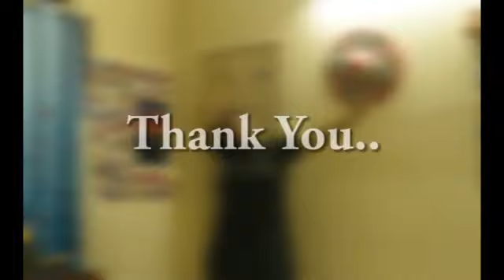Sham | A Dance Cover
This is my THE MOST FAVOURITE SONG of all time. I hope you enjoy it

Sham · Amit Trivedi · Nikhil D'Souza · Neuman Pinto

About me,
I am a girl from the land famous for its beauty and greenery, Assam, India. I am a trained Satriya dancer (classical dance form from Assam).  I make dance videos out of my interest in different songs try to explore more in different dance forms.
I will be uploading more of creative content on this platform for my viewers.
Through my dance and content, I want to spread positivity, love, and entertainment for the audience. I hope it brings a smile to your face every time you watch it and makes you come back to my channel every time I upload something.

Love Rrishika :)